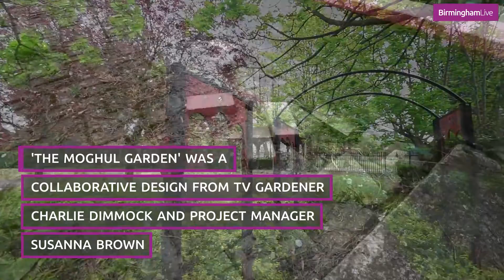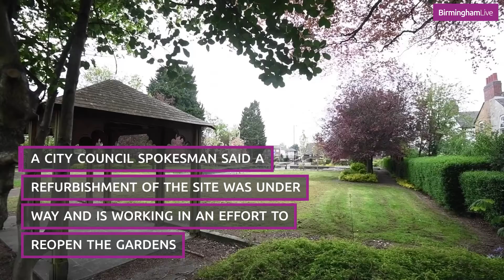Small Heath garden designed by TV star Charlie Dimmock left to 'rot' amid 'neglect' claim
This Small Heath garden designed by TV star Charlie Dimmock has been left the 'rot' after suffering years of 'neglect' say local residents. Now, the Paradise Moghul Garden has been locked for several years, keeping residents out and unable to enjoy it.

'The Moghul Garden' was a collaborative design from TV gardener Charlie Dimmock and project manager Susanna Brown. Local residents and volunteers came together in 2000 creating the grand moghul gardens painted with a vibrant red and fitted with mosaic flooring as part of the TV show Charlie's Garden Army.